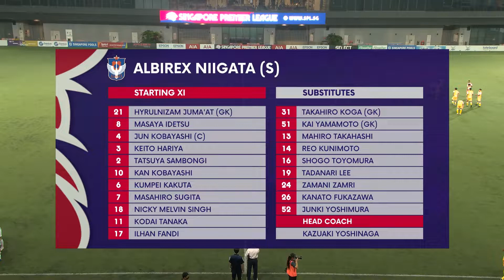Geylang International 1-1 Albirex Niigata (S) | 2022 AIA Singapore Premier League Match Highlights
Geylang International vs Albirex Niigata (S)- Highlights